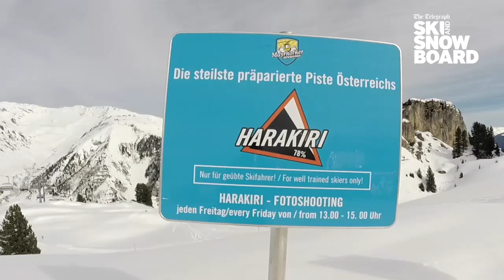Graham Bell skis the Harakari, Austria's steepest piste, in Mayrhofen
Ski Sunday presenter Graham Bell takes us on a fast-paced trip down the Harakiri in Mayrhofen, which claims to be the steepest pisted run in Austria.

See the full feature online at: telegraph.co.uk/travel/ski/articles/watch-graham-bell-ski-the-harakiri-run-in-mayrhofen/